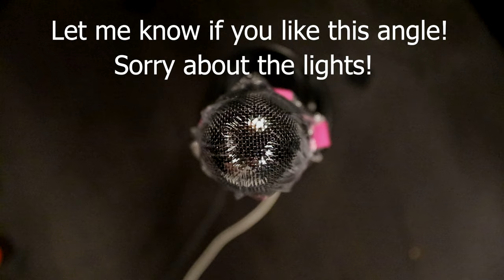ASMR INTENSE Saran Wrap Sounds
So... it's almost been 3 weeks... SORRY!! I am fully recovered, but I'm a bit rusty and it definitely shows!😂Anyways, I got the hang of things towards the end of the video, but I was definitely lost.. I hope that the video is still enjoyable and there was something in here that you liked!! I hope that you have a great day/night and hope to see you again soon!! GOODNIGHT!!!

P.S. I'll probably end up redoing this one at some point since it's not my finest work. And the next video will probably either be a, "taking care of you while sick" or, "What (blank) are you." So look forward to that!!

Timestamps:
0:00 - Coming up...
1:02 - Intro rambles
2:49 - Cool Tape Sound
3:32 - Saran Wrap Mic Scratch
6:06 - Lots of Brushing
14:54 - Glue stick tapping/scratching
16:14 - Glass Spray Bottle Tapping
16:45 - Water/Spraying Noises
20:39 - Flashbang Mic Brushing
22:30 - Glue Stick On Mic
30:20 - Candle Noises (Random)
32:09 - Outro